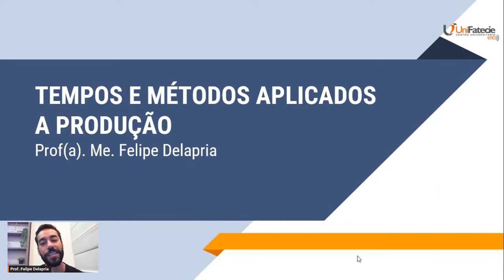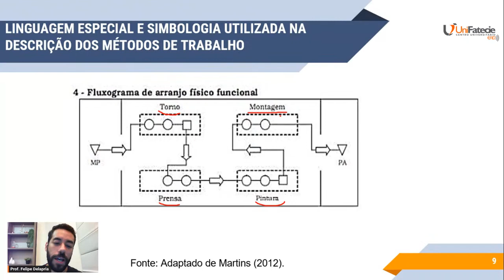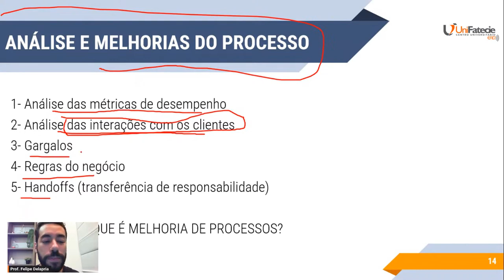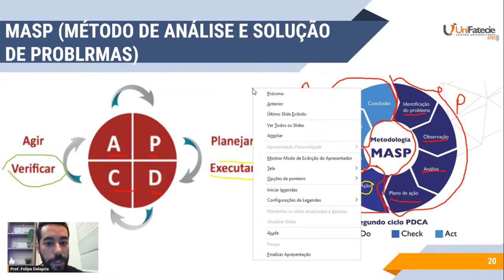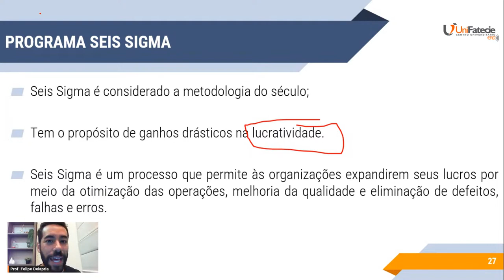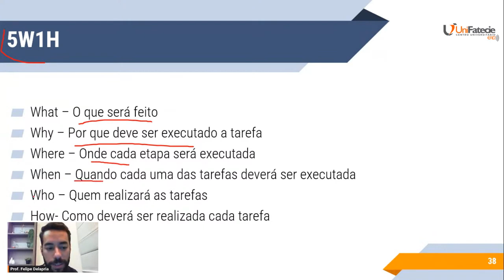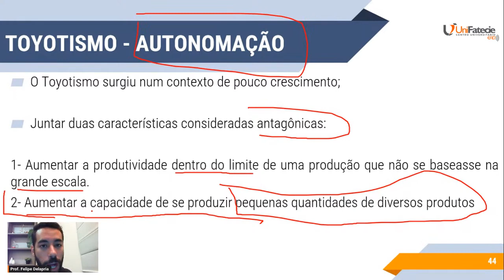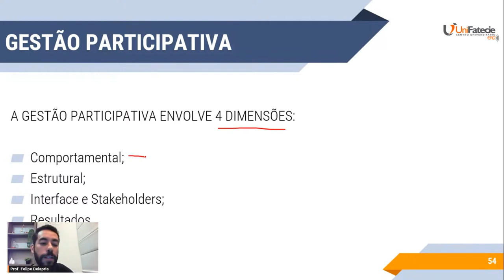Aula ao vivo - Análise de processos e ferramentas da qualidade